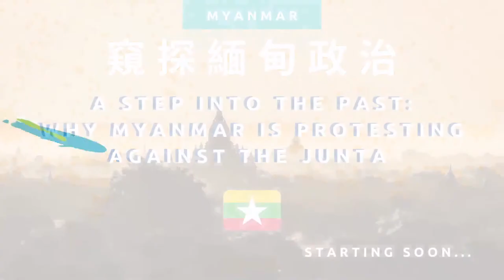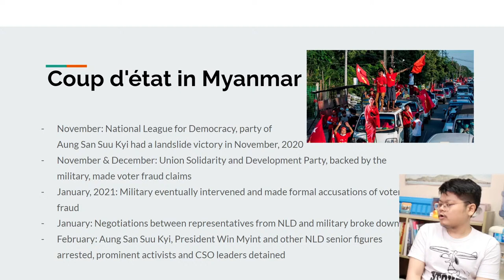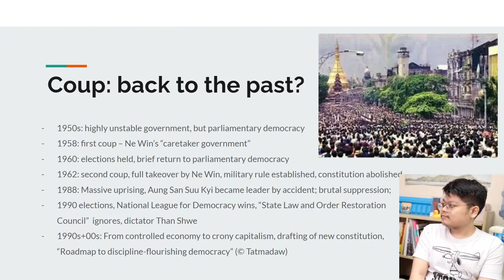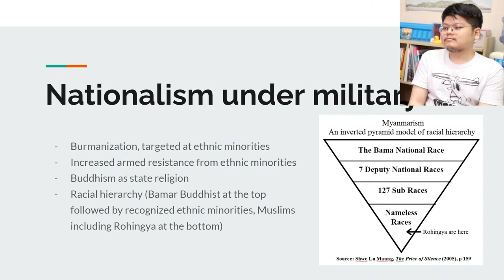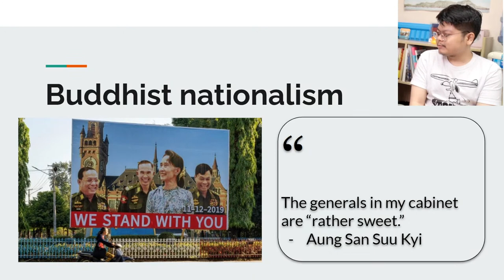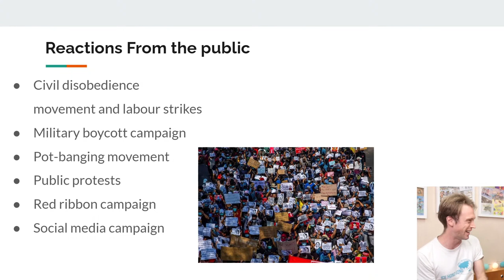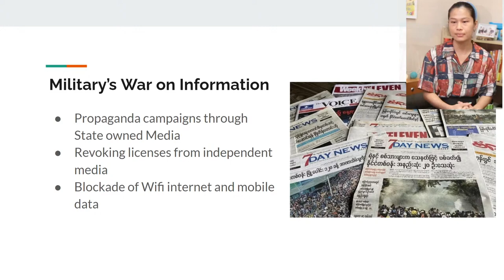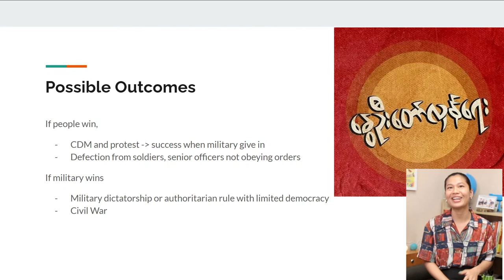回到過去：政變的前因後果 A Step into the Past: Why Myanmar is protesting against the junta | ICEHongKong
窺探緬甸政治與文化 Explore Myanmar

03:53 How to pronounce
04:17 Burma or Myanmar
06:20 What actually going on now and The Important Moment
12:48 Back to the Past
23:46 Nationalism under militery (1Language only)
26:30 Democratic Transition (Rely on China?)
28:50 Buddhist Nationalism (No ID card to Royingya 羅興亞人 , slow burning since 1978)
34:35 The Protest
38:17 Reactions from the public
44:15 CRPH
49:19 Military's Propaganda
53:00 Reactions around the world
57:23 Possible Outcomes
58:57 Q&A

On 1 February 2021, a coup d'état took place in Myanmar (also known as Burma) and plunged the country into chaos as nationwide protests took place. The international community started comparing the protests with others in the region using the hashtag MilkTeaAlliance. How much do we actually know about the contributing factors and the desired outcomes of the protests? How did the British and Buddhism affect the path that the country took leading up to 2021? Don't miss this opportunity as our Burmese guests, Ei San and Aung Kaung Myat, give us a crash course on Myanmar's history and field any question you have about the protests.

日期 Date：18／3／2021 （四 Thu）
時間 Time：20：00 （HKT）
嘉賓 Guest：Ei San，Aung

Ei San
Ei San is a proud Karen from Myanmar. She left home at 15 to study in Thailand where she was first exposed to the brutal truth about the military regime. It's where she realised she wanted to Study journalism. She left Thailand in 2013 to pursue a degree in Journalism at the University of Hong Kong. Now, she is a research assistant at the University of Hong Kong and a part-time journalist.

Aung
Aung Kaung Myat is a graduate student at the University of Hong Kong. Born and raised in Myanmar, his interests include social media, misinformation and politics of Myanmar.

－－About us－－
將世界帶到您面前🇭🇰 帶您認識世界文化

🧊ɪᴄᴇʜᴏɴɢᴋᴏɴɢ🧊
🄸nteracting with foreigners
🄲onnecting people around the world